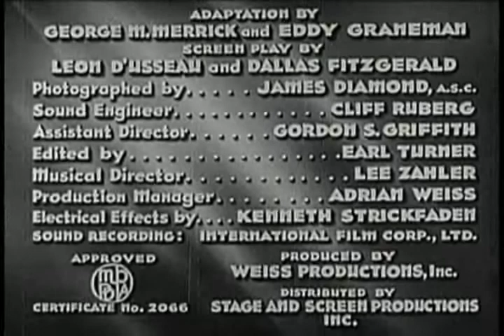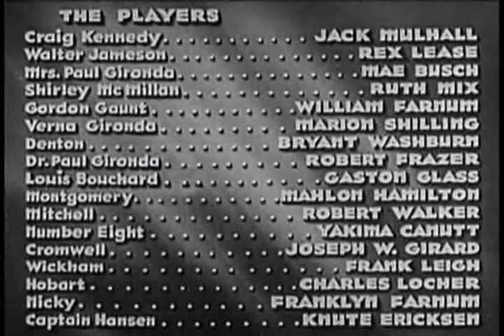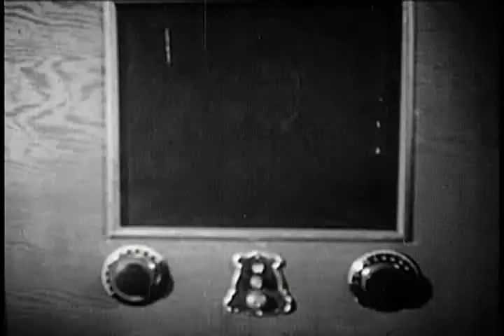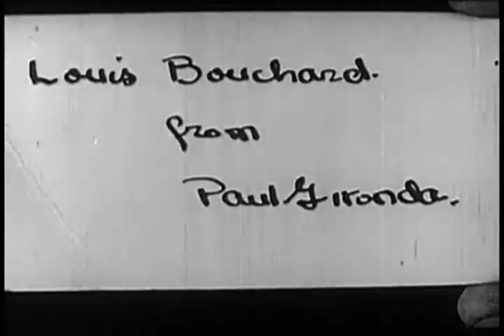Who is the Clutching Hand (1936) - The Clutching Hand